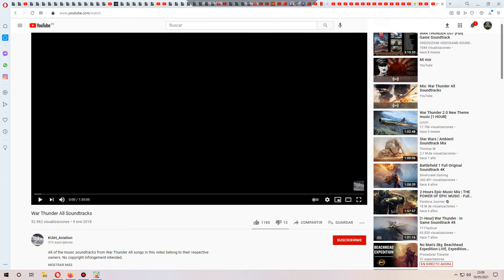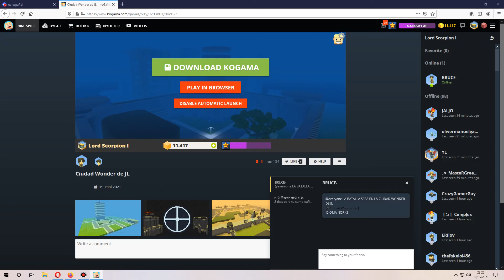Kogama: Victoria NN contra LV 122-71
Recupero mi habilidad.